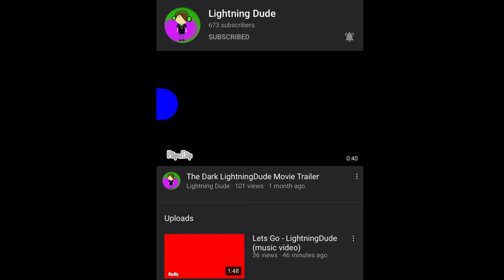New Shoutout To LightningDude